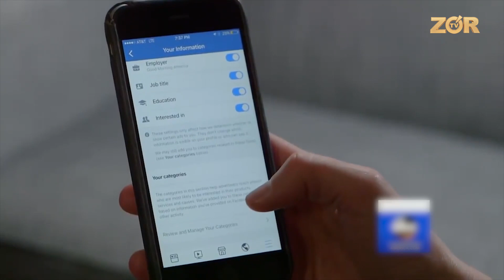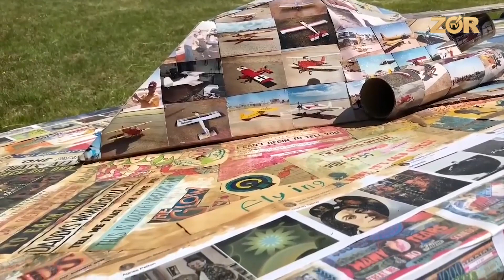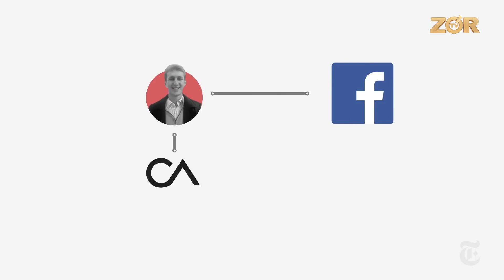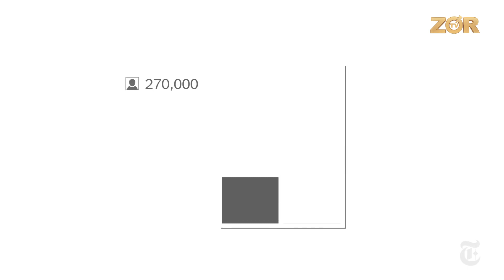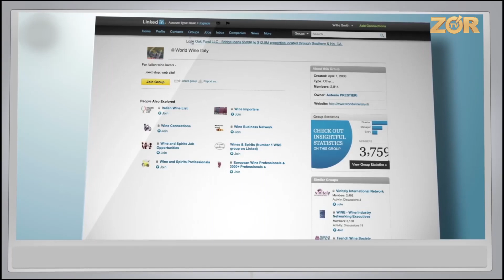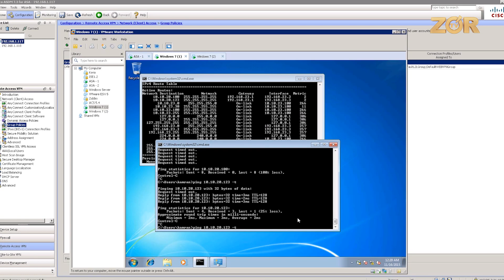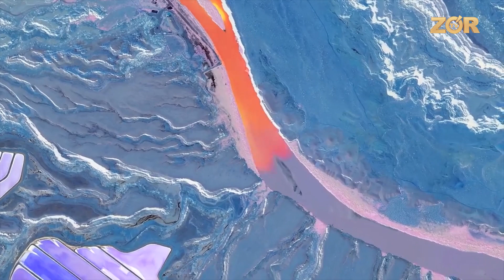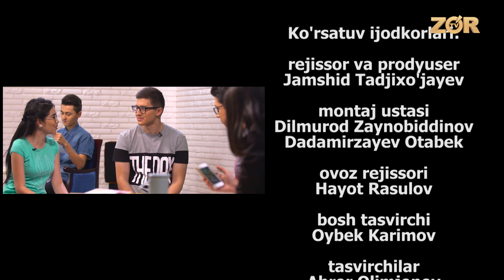Nahori nashta Texno (19.06.2018)